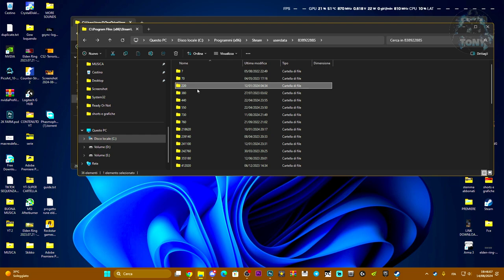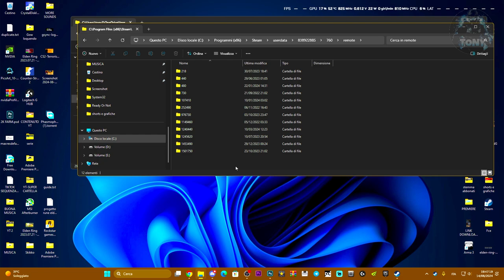COME TROVARE TUTTI GLI SCREENSHOT CHE HAI FATTO SU STEAM SU TUTTI I GIOCHI - TUTORIAL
steam screenshots,where to find steam screenshots,steam screenshot location,come vedere gli screenshot fatti su steam,come vedo gli screenshot fatti su steam,come trovare gli screenshot su steam,cartella screenshot steam,tutorial steam,tutorial italiano,tech viral,pc

MIO REFCODE:563685ph1

PC:
MOBO: B450 GAMING PLUS
CPU: R5 3600
GPU: 1660 SUPER
RAM: 16 GB
CASE: 4000D AIRFLOW CASE CORSAIR

VIDEO TUTORIAL
               GAMES---TECH---MICROSOFT